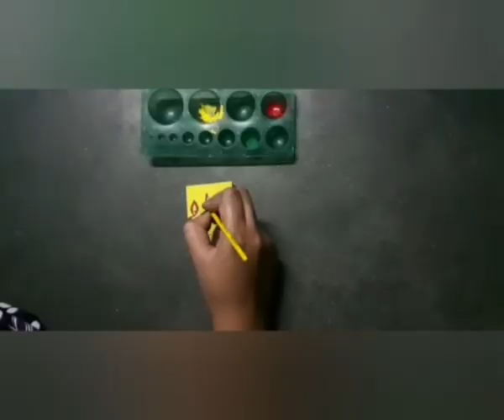Paintings with wealth out of waste